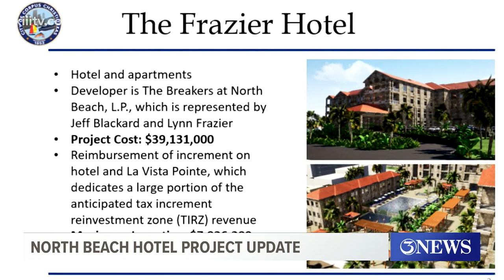North Beach luxury hotel project given extension to begin construction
The Frazier Hotel is the latest multi-million dollar planned investment by developers Lynn Frazier and Jeff Blackard.